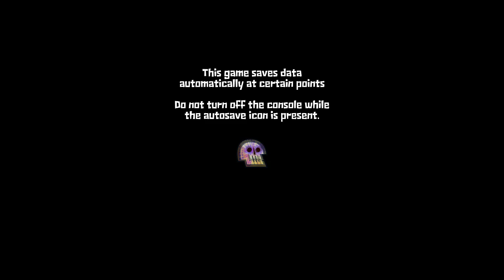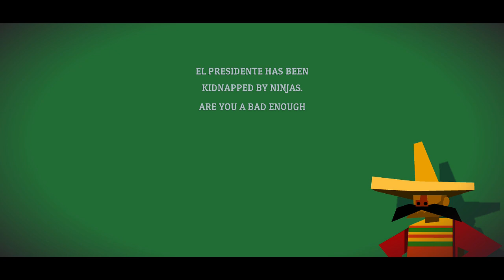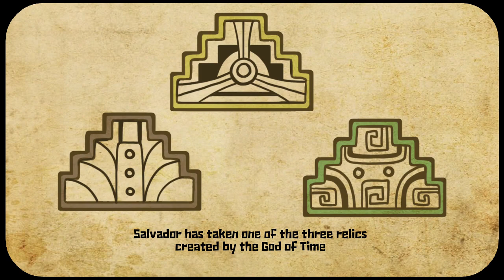Guacamelee! 2 Playthrough Part 1